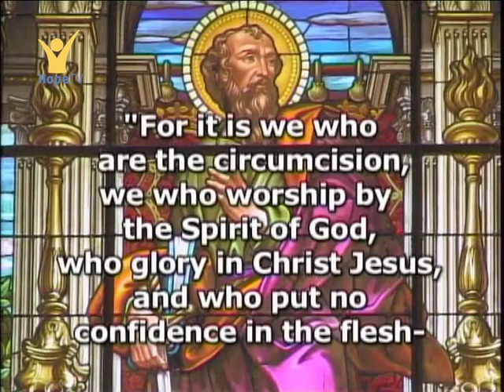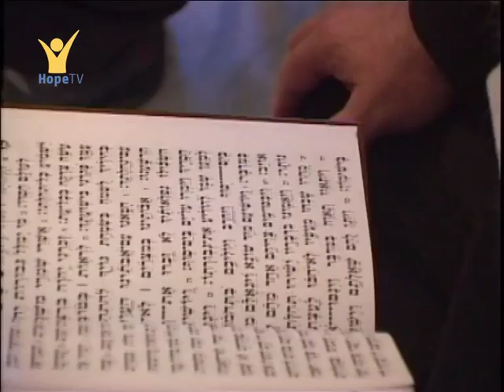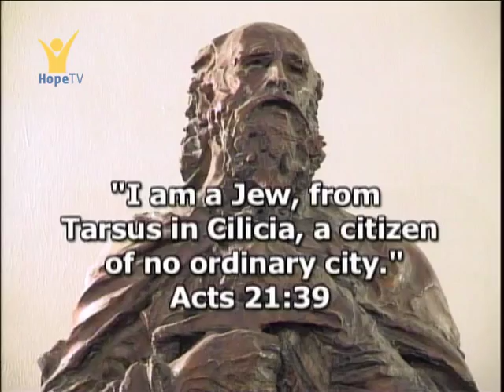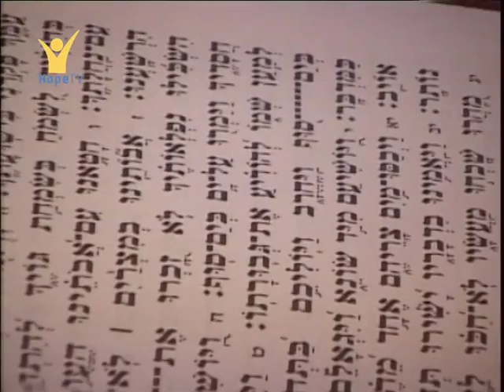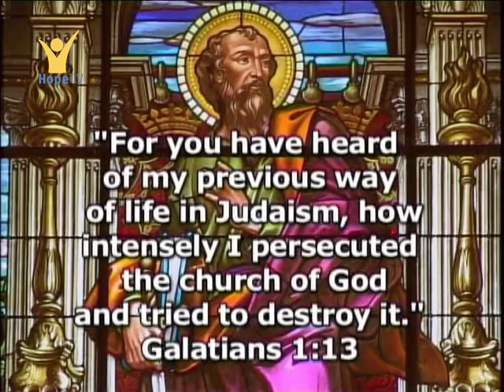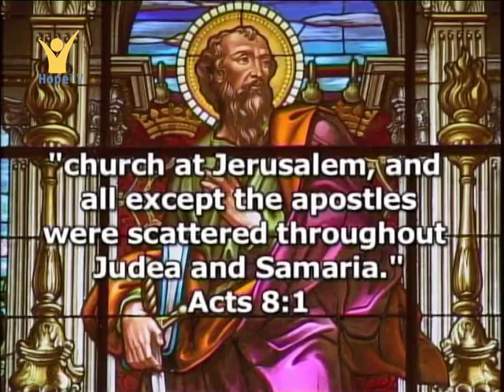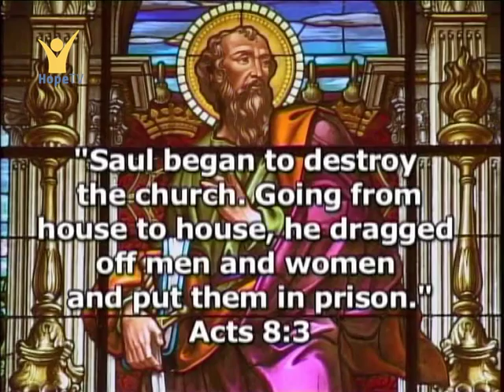Po stopách apoštola Pavla (1/20) — Z Tarsu do Jeruzaléma